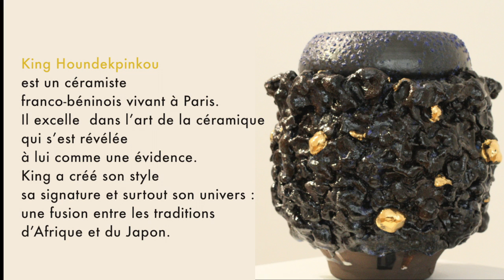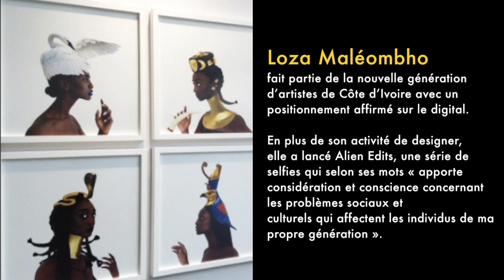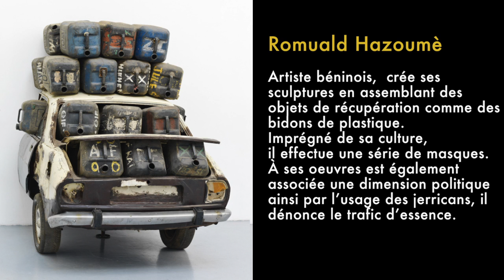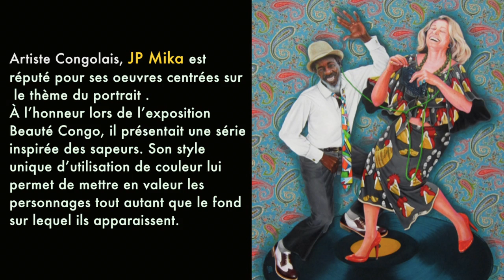ART PARIS ART FAIR 2017, ces artistes à suivre...